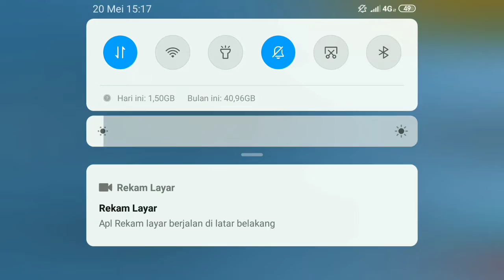Cara Menggunakan Bug Glider Buat Ngepush Enak Banget coy - Garena Free Fire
🎧 REKOMENDASI PAKAI HEADSET BIAR LEBIH NYAMAN
TONTON SAMPAI HABIS !!!
DEVICE ? XIAOMI NOTE 4 X